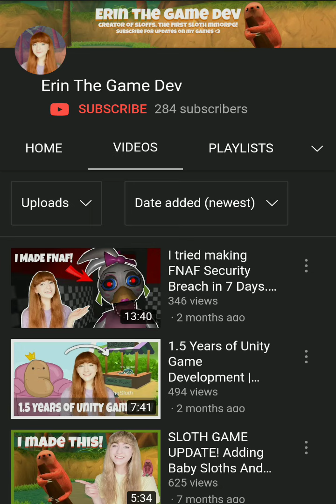Erin The Game Dev needs Subscribers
Erin The Game Dev